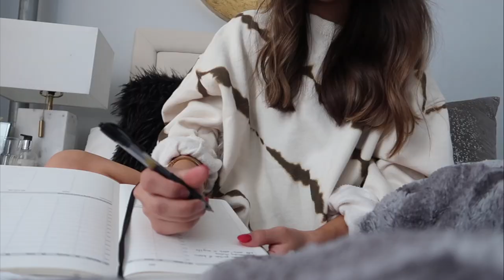NYC WORK WEEK IN MY LIFE #2 | Apt Decor + Soho Shopping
Another work week in my life! I do a little decorating + cleaning of my apt and go shopping in Soho!